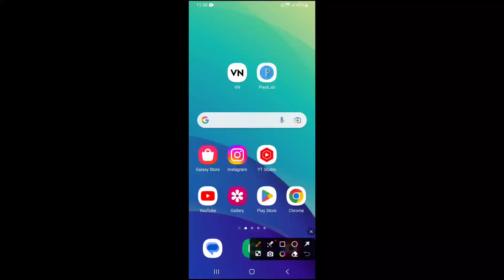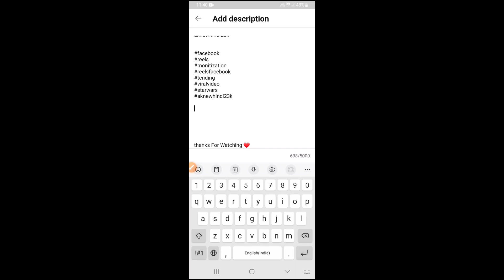😍10_20 views से हो गए परेशान तो करें ये काम views kaise badaye on youtube viral video...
your.Queries

😍10_20 views से हो गए परेशान तो करें ये काम views kaise badaye on youtube viral video short on youtube how to viral youtube channel grow how to viral youtube video views kaise badhaye youtube par views nahi aa raha hai youtube par
youtube pr view nahi ho rha